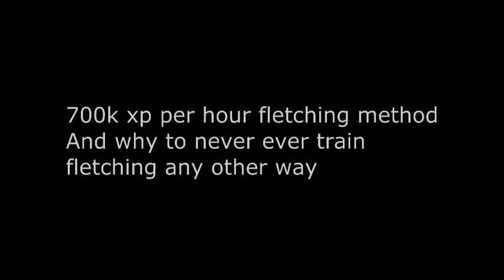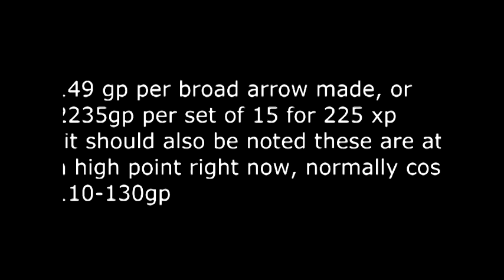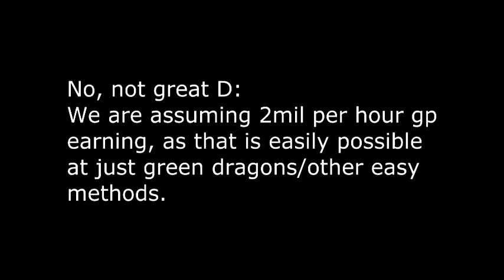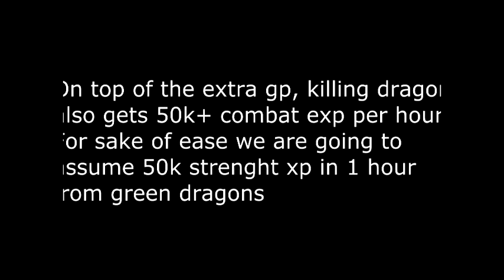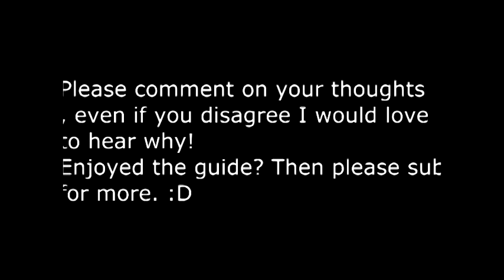700k+XP per hour Fletching guide, Best method in game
Smoking kills